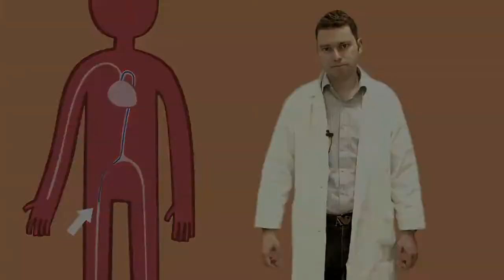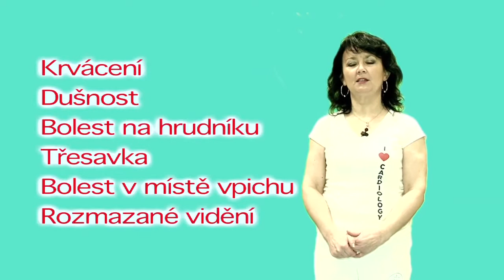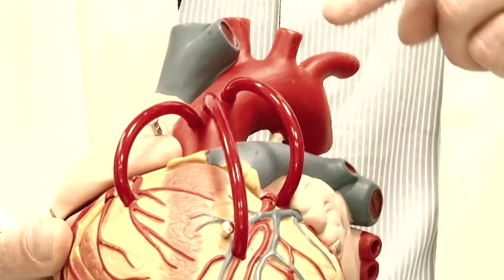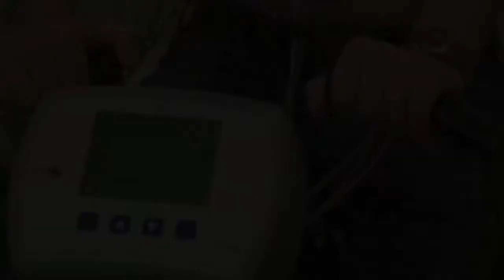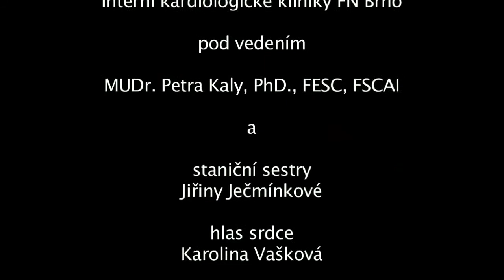Katerizační vyšetření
Představení pracoviště invazivní a intervenční kardiologie v Brně - Bohunicích